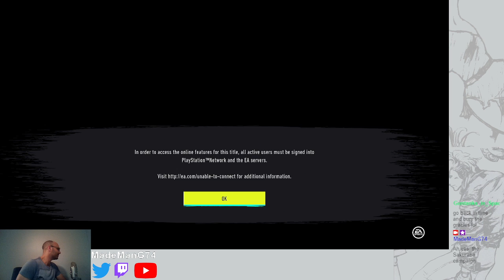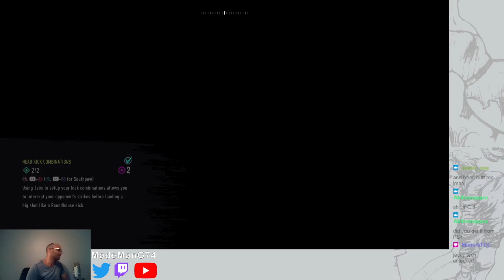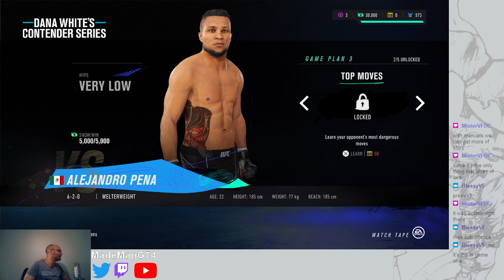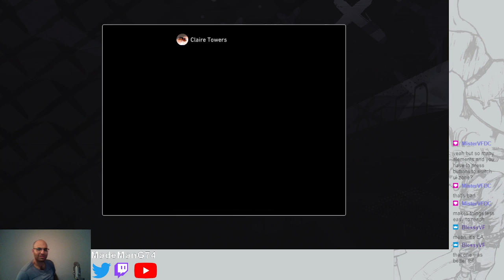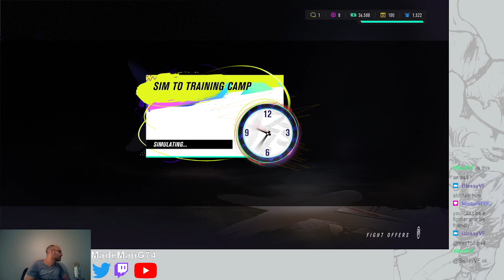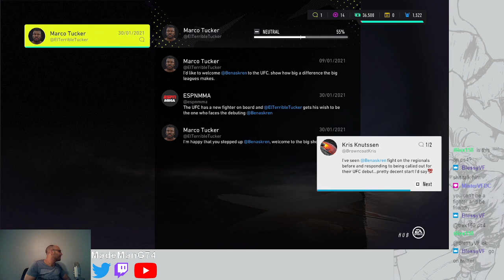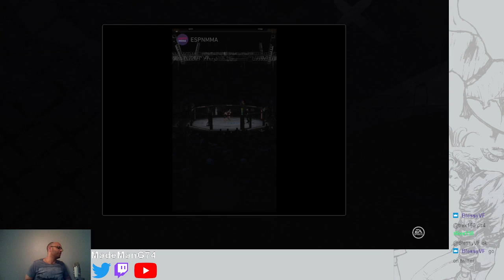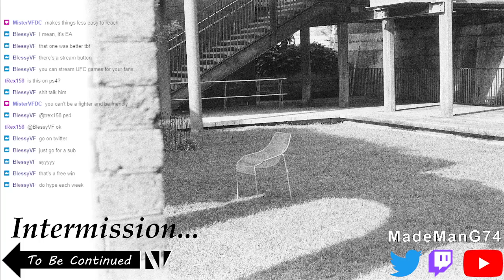UFC4 - Restore the Timeline with Ben Askren (Stream Archive 05.02.2022)